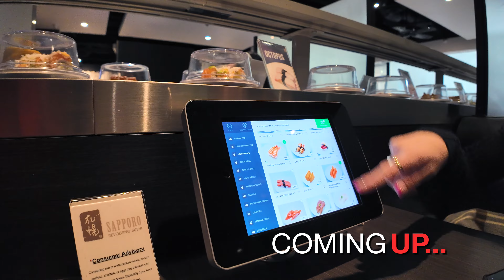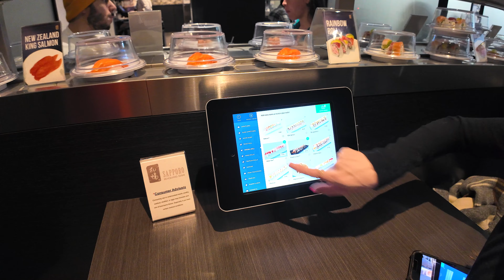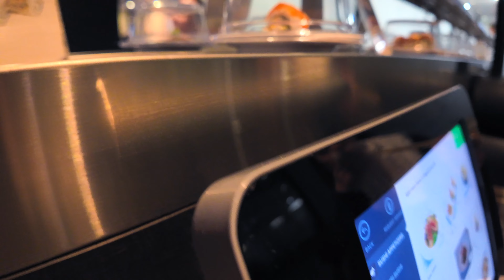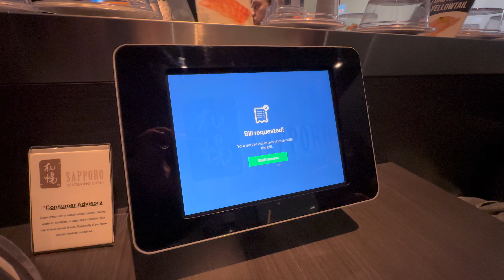Best Never Ending Sushi Restaurant Near Las Vegas Strip | Sapporo Revolving Sushi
This conveyor belt sushi chain in Las Vegas is an absolute must try for sushi lovers. A never ending supply of sushi coming directly to your booth. Great sushi and a fun experience for the next time you are in Las Vegas.

0:00 What to Expect
0:27 About Sapporo Revolving Sushi
0:56 How the Restaurant is Set Up
1:13 How the Conveyor Belt Works
1:47 Robot and Other Items
2:32 Our Picks
3:56 How Much We Ate
4:13 Cost and Bill
4:42 Final Thoughts

LOCATIONS
4671 Spring Mountain Road (Chinatown location in video)
11:30AM–12AM

8229 Dean Martin Dr
11:30AM–11 PM

5760 Centennial Center Blvd
11:30AM–11 PM

6825 S Las Vegas Blvd
11:30AM–11 PM

For More Food & Travel Reviews, News, Guides and Tips